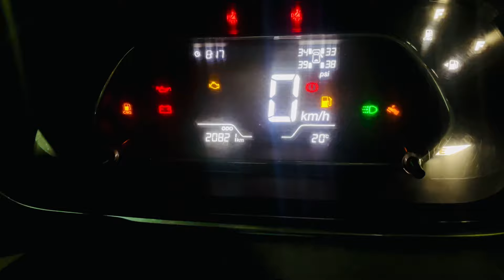Tata Tigor Cng Problem - CNG कार लेने से पहले ये विडियो जरुर देखे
Your Quries
Tata Tigor cng Problem
Tata Tigor
Tata tigor icng